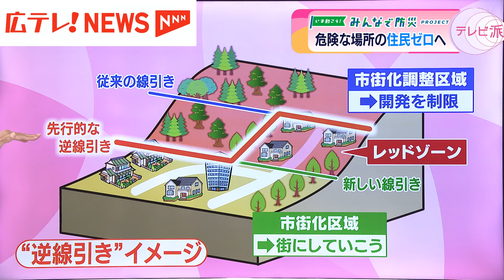危険な場所の住民ゼロへ「逆線引き」とは？広島土砂災害から10年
防災のため、広島県が進めている取り組みが「逆線引き」です。ざっくり言うと「災害の危険度の高い地域への居住を制限する」というものです。